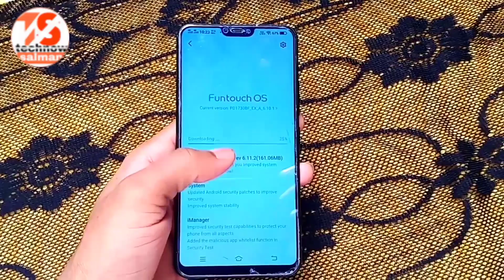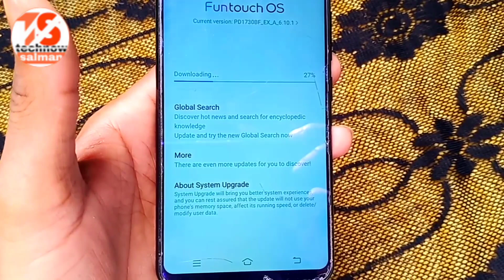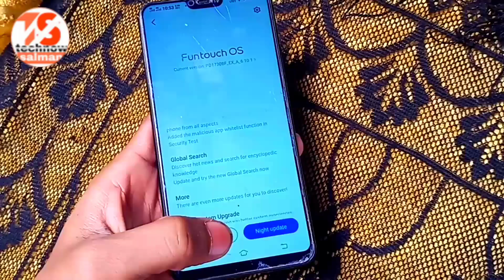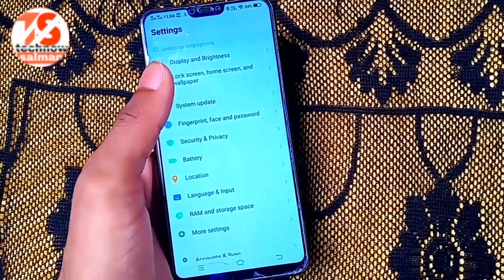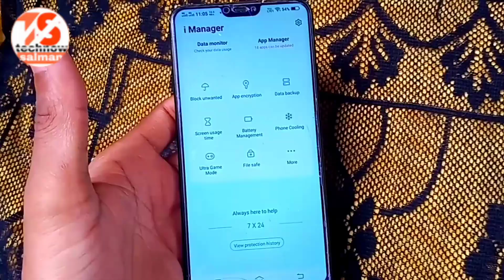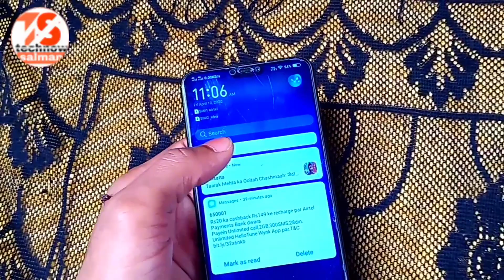Vivo v9 Youth New Fota Ubdate Version-6.11.2 Rolling out New Update /By Technical Salman